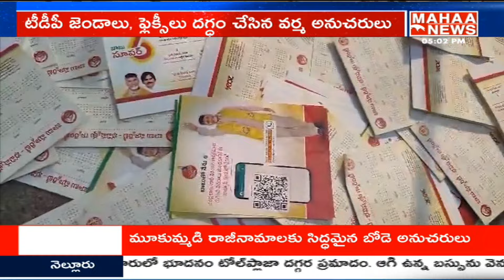పిఠాపురంలో తగలబడ్తున్న టీడీపీ ఫ్లెక్సీలు.. | Mahaa News